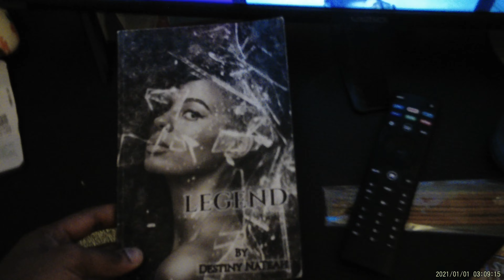RRAII VLoGs| APOLOGIES FOR LATE UPLOADS!!!